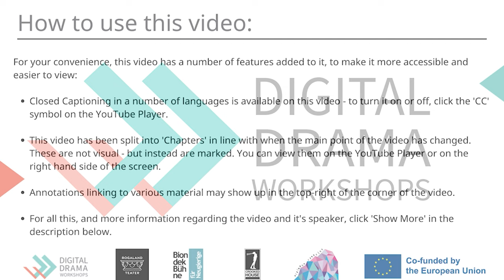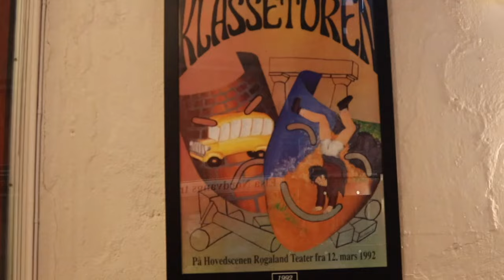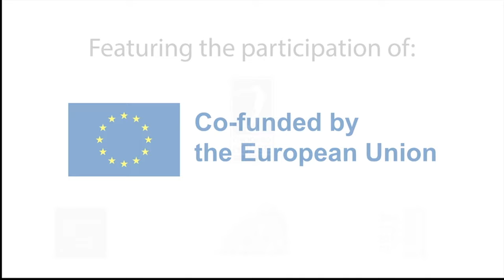Youth Theatre and Professional Productions | Digital Drama Workshops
This video is about youth theatre and professional productions at the youth and
children theatre, also known as BUT, at Rogaland Theatre in Stavanger, Norway. The youth theatre is integrated in the main theatre’s goal: to give professional theatre to an audience. BUT has 350 members and produces 4-5 shows yearly. In the video, we meet people from the management at Rogaland theatre, directors and youth from BUT talking about the values and experiences on working together in the professional shows at the theatre.

The objective of this this video is about how we, BUT, at Rogaland Teater in Stavanger, Norway, manage to continue our theater activities for youth under the pandemic of 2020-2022. You will see how we solved the teaching during the demands on social distance in the pandemic, meet youth actors in interviews on how it was to be in a show during on-and-off lockdowns, and directors on how to finish rehearsals and performances with all new pandemic rules. This is how we did it.

Interviews:
Glenn André Kaada, artistic director of the Rogaland Theatre
Bjørn Ravn Carlsen, artistic director og the Youth and Children theater at
Rogaland Teater
Nina Helen Godtlibsen, dramaturge and theatre maker, BUT, Rogaland Teater
Kathrine Jünger Ims, Theatre maker, BUT Rogaland Teater
Jill Tonje Holter, hair- and make up artist

Youth Interviews:
Arne Due- Olsen, 13 yrs
Trygve Garvik, 13 yrs
Ella Louise Hagerup, 8 yrs
Vilja Holter Fugelli, 14 yrs.
Una Helene Aasen- Broback, 16 yrs
Sofie Hult, 14 yrs.
Mia Bakkehaug Johnsen, 16 yrs.
Filip J.H. Kilter, 16 yrs
Nicolai Hult, 18 yrs

How do you keep your groups running during the pandemic?

Chapters:

00:00-01:09 | Introduction
01:10-04:03 | Narnia & The Casting Process
04:04-06:58 | Ulf er Uvel & The Production Process
06:59-11:02 | Previous BUT Productions
11:03-12:11 | Vekk Megg! & Behind The Scenes
12:12-15:56 | Hårfagre & Youth Working With Professional Actors
15:57-20:09 | The Future of BUT & Youth Theatre
20:10-21:37 | Outro

Bibliography & External Links (in order of appearance):
“Ulf er uvel” by Rebecca Wexelsen &amp; Camilla Kuhn, directed by Kathrine Jünger
Ims
“Vekk meg”, devised, directed by Bjørn Ravn Carlsen
“Hårfagre”, by Matilde Holdhus, directed by Jostein Kirkeby-Garstad
“Soga om oss” by Kristin Auestad Danielsen, directed by Victoria Meirik
“The witch, the lion and the wardrobe- the Chronicles of Narnia” by C. S. Lewis, directed by Nina Gotliebsen.

About Digital Drama Workshops:

Since the global COVID-19 pandemic, many youth theatres have closed due to social restrictions. Youth theatre is considered a highly interactive activity, needing an in-person presence and live involvement. It involves physical, emotional and embodied practice to be most effective. And thus it, and other theatre activities, were among the first sectors to close across the world. Since stopping their practice, young theatre makers have not had the chance to develop their skills collaboratively, and cultural youth workers in this sector have been out of work for months as employment is precarious and depends on having access to a group to happen.

The Digital Drama Workshop project aims to offer theatre makers skills and materials to conduct their work online during times when they cannot meet (and so avoid closure, loss of earnings, and loss of creative interaction for young people).

This programme is funded by Erasmus+ as a multi-year KA2 project under cooperation for innovation and the exchange of good practices.

The Digital Drama Workshops Project was created and produced by  @crookedhousetheatrecompany @Beyondbuehne @RogalandTeater @pirineuscreatius3576